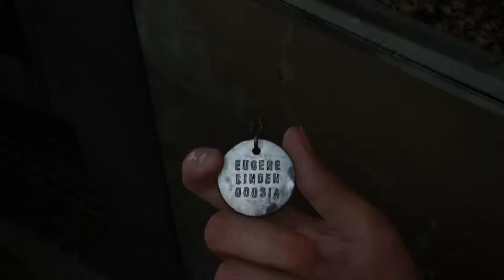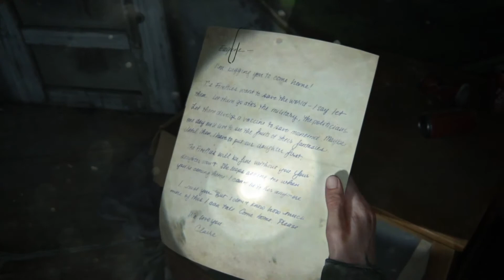GAMEPLAY #4 PS4 THE LAST OF US 2 (WITHOUT COMENNTARY)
Hai The Golden Family Famss
Dukung terus channel kita ya dengan

Terimakasih.. :)